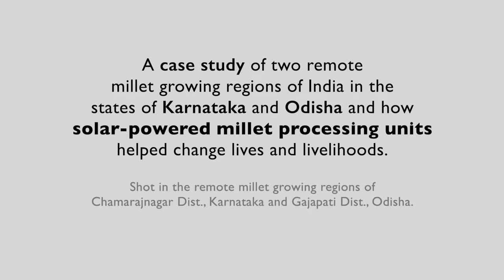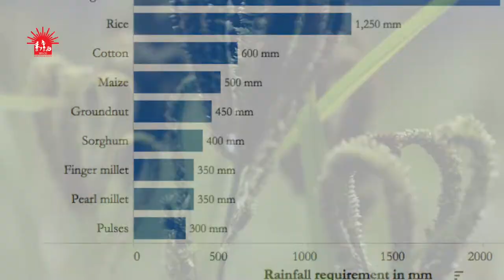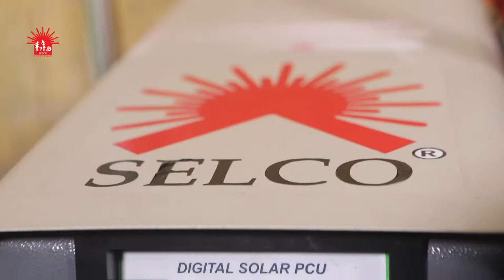Sustainable energy access to marginalised community for millet processing- Karnataka and Odisha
Millets were traditionally part of tribal diets but now is making its way back with the changing patterns of food consumption. Millets by virtue contribute to the means of livelihood, food and nutritional security of the poor in various parts of the world. Existing and new livelihood opportunities within the millet value chain can be catalysed by sustainable energy driven solutions and thus enable sustainable development.